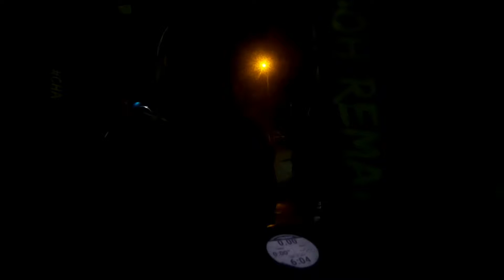Borneo Dragonback Ultra - Feb 2020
21km Ultra Marathon at Borneo Highland, Sarawak on February 2020